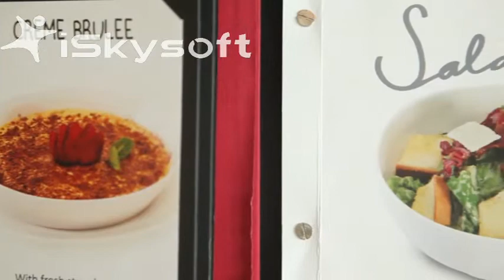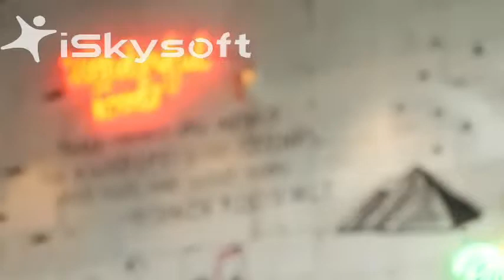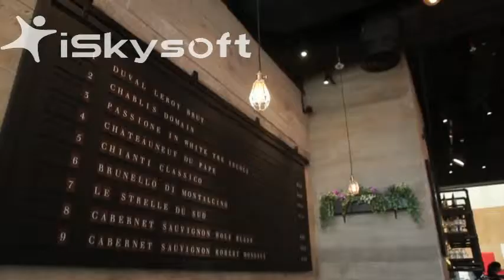Otterhound, Thai Food with a Twist @Lets Try!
Lotte Shopping Avenue GF 18, Ciputra World I